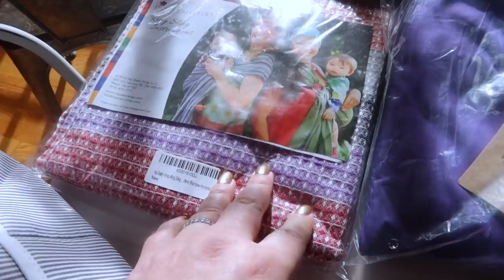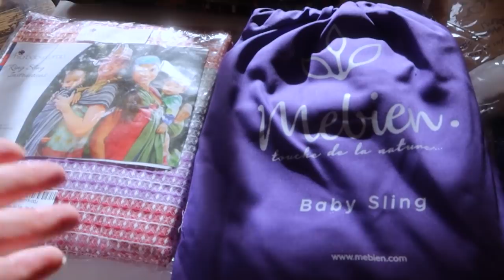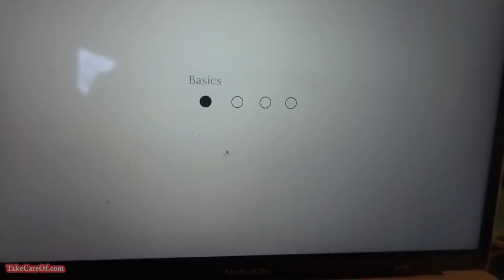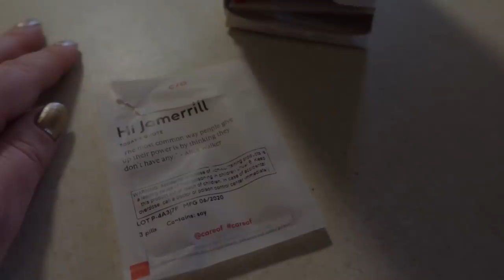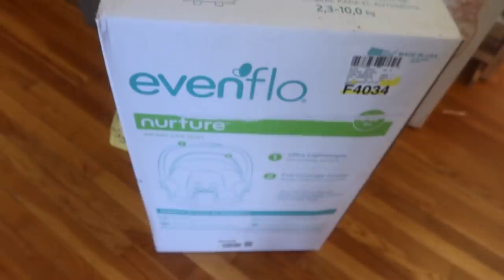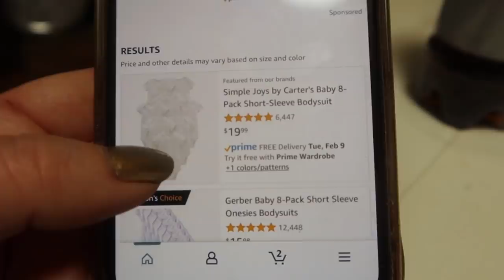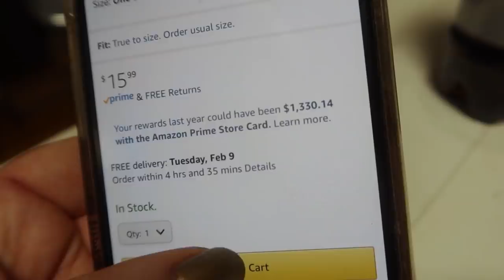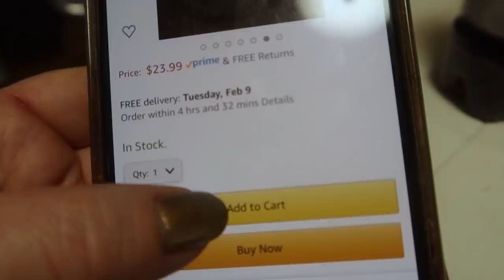🎉 FINALLY! SEE ALL the BABY STUFF for OUR 9TH BABY!! Pregnant at 41 & WHAT TO BUY FOR A NEW BABY!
I'm showing you all the BABY STUFF I've bought for our 9th baby including new baby clothing, baby gear, postpartum mom care - BABY! Supplements are not intended to diagnose, treat, cure, or prevent any disease.

This is my normal must-have baby items list. I also answer the question of why I buy stuff for each new baby. I hope you enjoy today's new baby haul video. You can watch all of my large family baby videos

Over 70+ pages to organize and plan your Freezer Cooking, Family Meals, Favorite Recipes, Meal Planning, Holidays, Household, & More!

Jamerrill Stewart
4 Weems Lane 220

30 Qt Mixing Bowl
8 Quart Instant Pot
14 Quart Electric Pressure Cooker
7 Quart Slow Cooker